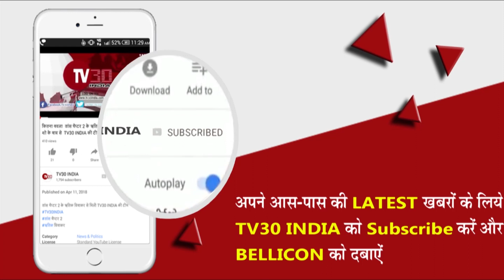गोवर्धन के दानघाटी मंदिर में गिरिराज जी को गुलाल लगाती लगाते सेवायत व गुरूग्राम से आये भक्त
गोवर्धन के दानघाटी मंदिर में रंगभरनी एकादशी को गिरिराज जी का श्रृंगार के बाद गुलाल लगाती लगाते सेवायत व गुरूग्राम से आये भक्त  रंग व गुलाल से सराबोर से हुई गिरिराज जी की तलहटी
- पग-पग पर दिखाई दी होली की आभा दानघाटी मंदिर में खेली गई रंग-गुलाल की होली तलहटी के सभी मंदिरों में होली उत्सव की धूम  ।

गोवर्धन। गिरिराज जी की तलहटी में रंगभरनी एकादशी को पग-पग पर होली उत्सव की आभा दिखाई दी। मंदिरों से लेकर परिक्रमा मार्ग फाग खेलन आयौ है नटवर नंदकिशोर की अभिव्यक्ति दिखाई दी। सेवायतों ने श्रद्धालुओं के ऊपर रंग-गुलाल की बरसात की तो भक्तों ने प्रसाद समझकर रंग व गुलाल को अपने ऊपर लिया। कहावत है कि सब जग होरी जा ब्रज होरा यही होली गोवर्धन में एकादशी से पूर्णिमासी तक खेली जाएगी। शुक्रवार को भक्तों ने गिरिराज जी को गुलाल लगाकर होली खेली। इसके बाद जयकारों के बीच गिरिराज जी की परिक्रमा पूरी की। शाम को गिरिराज जी का बालकृष्ण के स्वरूप में श्रृंगार किया और केसर मिश्रित गुलाल प्रभु के मस्तक पर लगाकर भक्तों ने मनोकामना मांगी। सेवायत पवन कौशिक ने बताया कि ब्रज में होली की शुरूआत वसंत पंचमी से होती है लेकिन रंग भरनी एकादशी से होली तक गिरिराज जी को दूध के साथ गुलाल भी लगाते हैं उसी प्रसादी गुलाल से होली खेलते हैं। गिरिराज जी भगवान श्रीकृष्ण के स्वरूप में ही विराजमान हैं। गिरिराज जी लता-पताकाओं के बीच भगवान ने लीलाएं की हैं। भक्त राधा-कृष्ण व गोपिकाओं की लीलाओं को रसपान करते हैं। सेवाधिकारी मथुरा दास कौशिक ने भक्तों को प्रसादी गुलाल वितरित किया। दिल्ली से परिक्रमा करने आई अंजलि ने बताया कि वे यहां के होली देखने पहली बार आई हैं। गुरूग्राम से नीलिमा विष्ट ने बताया कि ब्रज की होली का आनंद ही अलग है। आगरा से आये विशाल ने बताया कि वे प्रत्येक होली पर गिरिराज जी की परिक्रमा लगाते हैं। इस अवसर पर मानसी गंगा के मुकुट मुखाविंद मंदिर, जतीपुरा के मुखारविंद मंदिर, हरिगोकुल मंदिर, साक्षी गोपाल मंदिर, बांकेबिहारी मंदिर, पूंछरी के लौठा, लक्ष्मी वैंकटेश मंदिर, कनक भवन, राधा दामोदर आश्रम, गिर्राज संत सेवाश्रम, राधा-श्याम सुंदर मंदिर, तीन कौड़ी आश्रम, देवकी सिद्ध आश्रम पर होली की धूम रही।